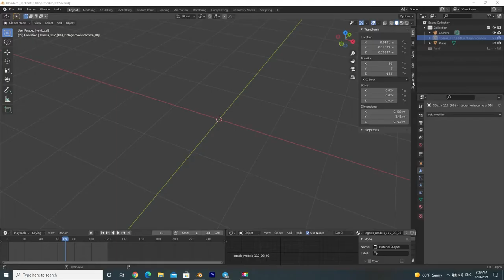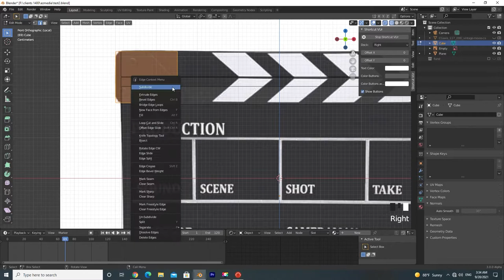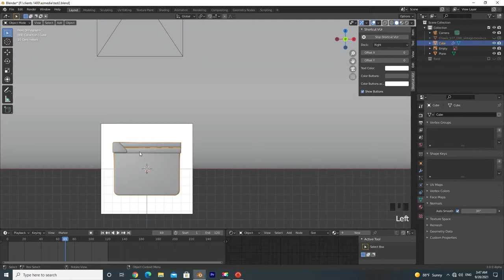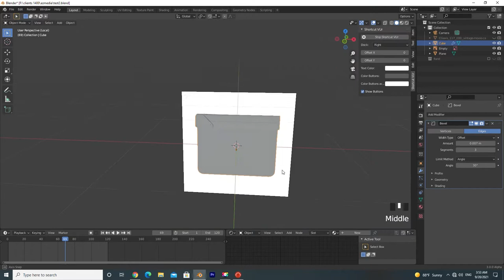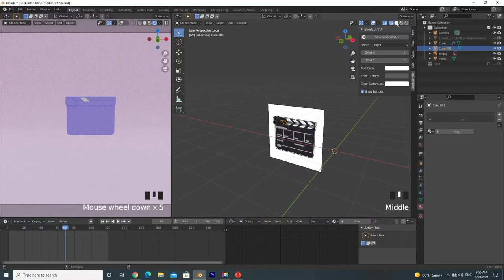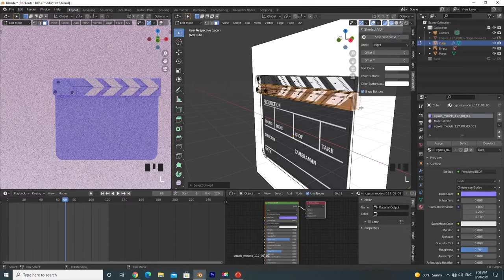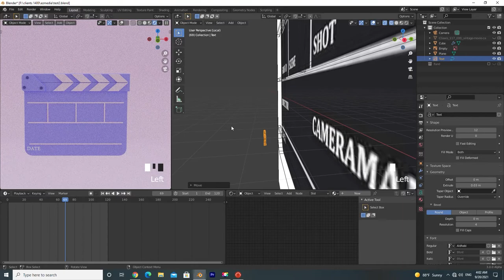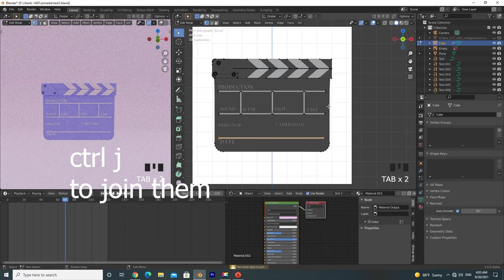Clapperboard 3D Modeling for beginners blender tutorial